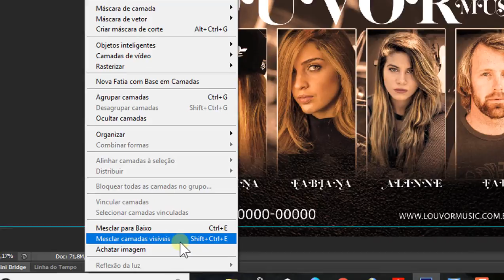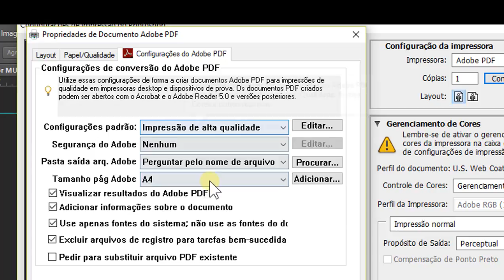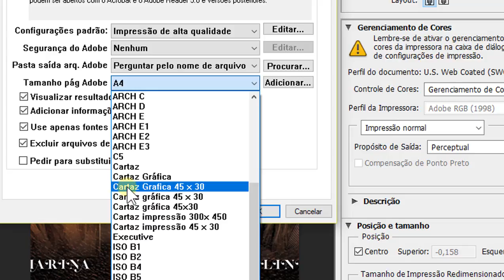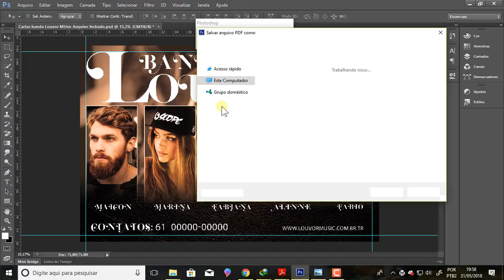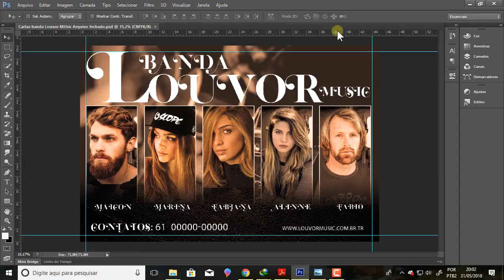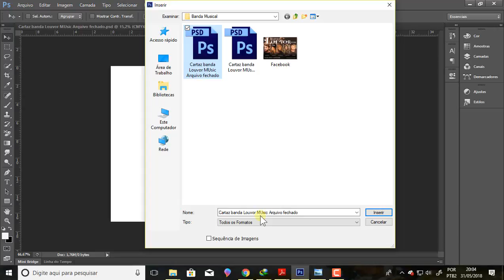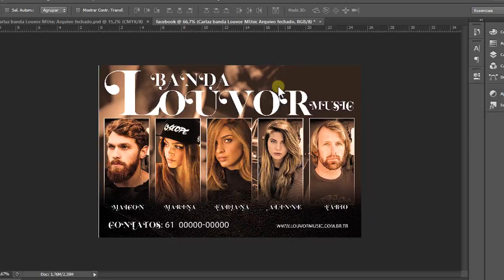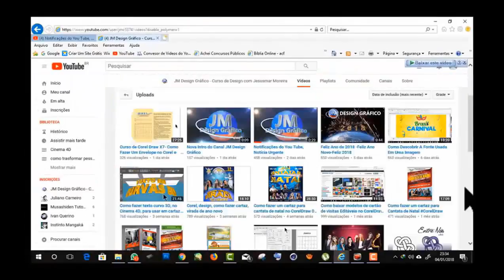Curso de Photoshop CS6 - salvando o cartaz para impressão e postando no Facebook